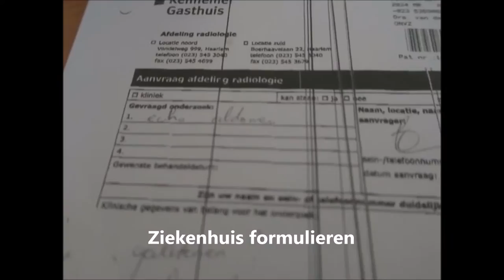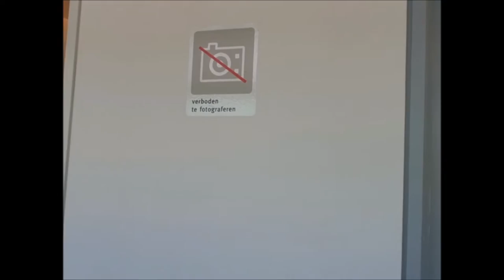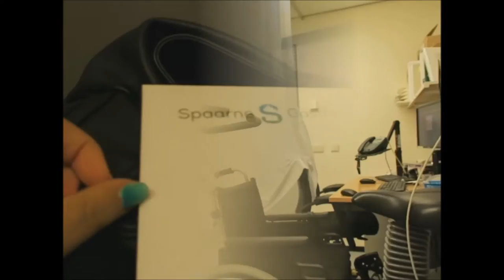Nuchtere Ziekenhuis Onderzoeken | Lidewij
Een keer in de zoveel tijd moet ik nuchter onderzoeken in het ziekenhuis ondergaan. Dit keer nam ik de camera eens mee!

Wil je mij volgen? Dat kan!